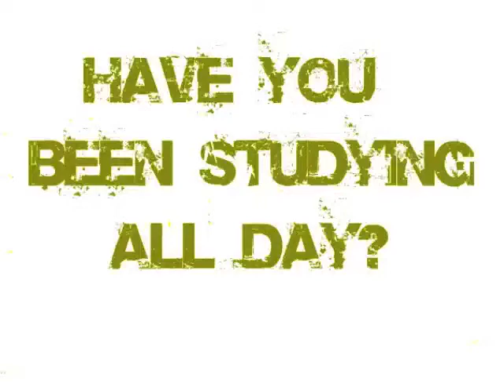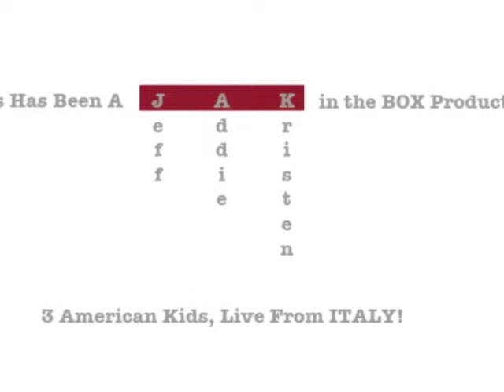Move Your Body - 3 American Students in Italy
After finals, we decided to make our own version of Michele Obama & Beyoncé's "Move Your Body," while we were still in Rome!  ENJOY =)